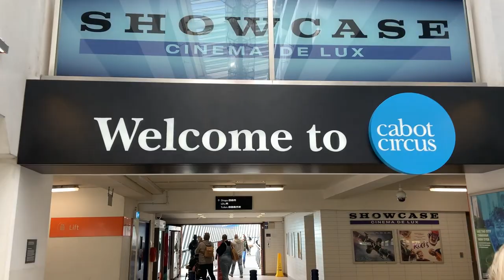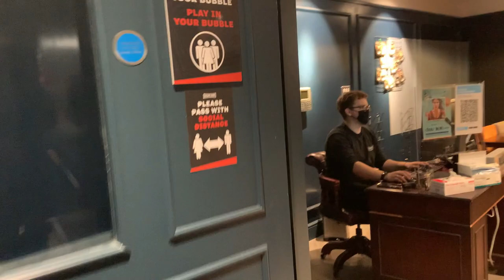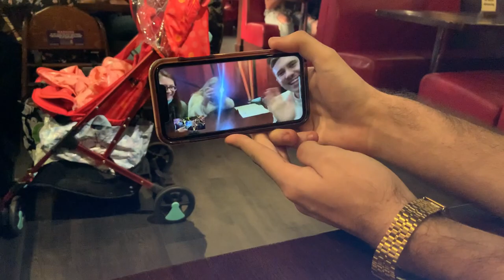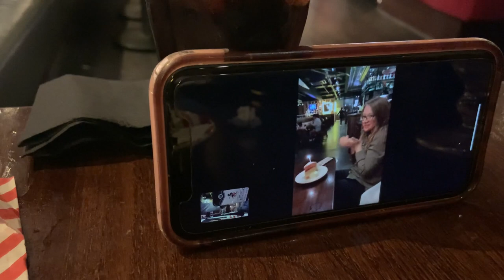A DAY OFF VLOG! | BREAN BLUECOATS ENJOY A DAY OUT IN BRISTOL: *We go to an escape room!*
Hey everyone!

It’s another day off vlog! This time the whole team are off together and we go for a fun day out in Bristol! We do some shopping, attempt to break out of an escape room and also enjoy a team meal, all whilst following government guidelines of course! We had such an amazing day and I can’t wait for you guys to see how we are outside of work; we’re basically just our normal bubbly selves! I hope you enjoy this as much as I enjoyed filming it!

Shan
xXx

Music
1. Joakim Karud – Wild Flower